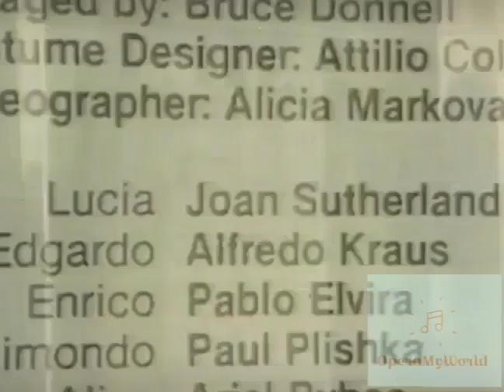Joan Sutherland's Huge High E flat as Lucia (Dress Rehearsal, 1982)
Joan Sutherland in the General Dress Rehearsal as Lucia at the Metropolitan Opera in 1982! Her Voice is Huge and her High E flat is much Steadier  and Louder than the Telecast! Hope to enjoy!!!